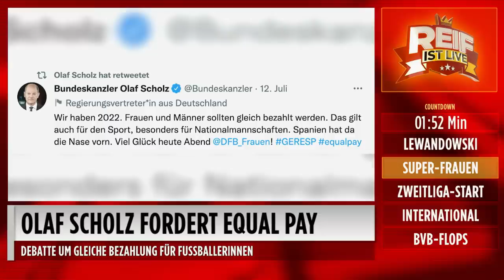FC Bayern: Lewandowski zurück – muss er auch aufs Mannschaftsfoto? | Reif ist Live ganze Sendung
Robert Lewandowski ist nach seinem Urlaub zurück beim FC Bayern und trainiert bei dem Klub, den er unbedingt verlassen muss. Teilweise wirkt der Superstürmer dabei extrem lustlos, ist bei einigen Übungen außen vor. Wie lange geht das Theater noch? Muss Robert Lewandowski sich vielleicht sogar noch die Teamvorstellung und das Mannschaftsfoto antun?
Gute Laune hingegen bei der Frauen-EM. Die deutsche Nationalmannschaft liefert bisher überzeugende Leistungen ab. Ist sogar der Titel drin? Mittendrin gibt es aber eine auch vom Bundeskanzler Olaf Scholz geführte Debatte um die Gehälter im Frauenfußball.
Außerdem geht es in der neuen Folge „Reif ist Live“ um den Start in der 2. Bundesliga und das Testspiel zwischen Manchester United und dem FC Liverpool. Außerdem gibt es einen radelnden Pep Guardiola und ein irres Missgeschick aus Kanade. Und es geht um die Transfers von Borussia Dortmund. Diesmal allerdings nicht um die starken Neuzugänge, sondern die Stars, die den BVB verlassen sollen.

00:00 Intro „Reif ist Live“
00:12 Irrer Klopp-Empfang in Asien
01:02 Lewandowski zurück im Bayern-Training: Reif glaubt an schnelle Entscheidung
16:55 Frauen-EM: Freuden-Auftritte und Gehalts-Debatte
24:25 2. Bundesliga: Start mit Traditionsklub 1. FC Kaiserslautern
30:53 International: Manchester United siegt gegen Liverpool, Pep wird auf dem Rad gejagt
41:42 BVB-Transfers: Stau bei den Verkaufskandidaten